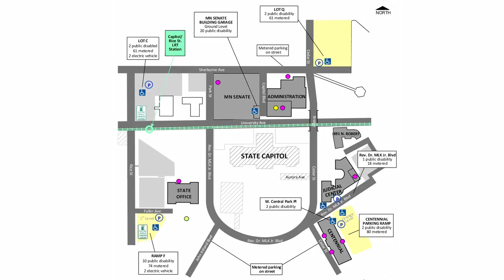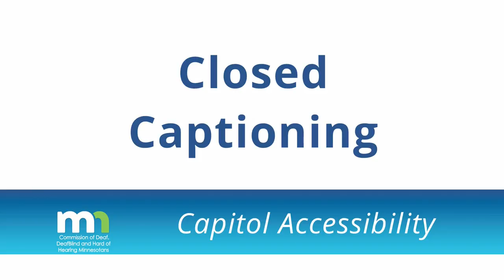New Accessibility Features at the Capitol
The Minnesota Capitol Building has been undergoing restoration since 2015. The renovation is still ongoing but we were able to return the Capitol in 2017!
[Screenshot: Changes at the Capitol]
So far, there have been many wonderful changes. For example:
• Increased seating/accessibility features in hearing rooms
• Public, accessible bathrooms on every floor
• Mother’s Room on 1st floor
• New public meeting rooms
• New Visitor Center
• New classroom
• More dining options
• Better WiFi
[Screenshot: New Accessibility Features]
Before there were 3 accessible entrances. Now there are 4. The accessible entrances are:
• South via main entrance at ground level.
• West via ground level - accessible to those with card-reader access. The East Ground entrance will be open with card-readers in April 2017.
• North via Tunnel access from the Minnesota Senate Building.
There is also tunnel access from the State Office Building with no stairs but there is a steep slope.
The closest Metro Mobility drop off site is on Cedar Street, East of the Capitol, near the entrance.
[Screenshot: Parking at the Capitol]
There is a map that shows the locations for both public parking and disability parking. Visitors might want to take the Light Rail. The closest stop is the Capitol/Rice St. Station.
[Longer screenshot of map]
[Screenshot: Assistive Listening]
Hearing loops, which enable hearing aid users with t-coils to have sound direct transmitted into their hearing aids, have now been installed in:
• All hearing rooms in the Capitol building and the Minnesota Senate Building. Loops are not installed in the State Office Building, where most House hearings happen.]
• House and Senate Chambers
• Supreme Court Courtroom
[Screenshot: Assistive Listening Devices]
Assistive Listening Devices (FM Systems) can be checked out for use from two locations.
You can use the FM system in the State Office Building and in the House Chamber.
[Screenshot: Closed Captioning]
All live and archived House and Senate television programming is closed captioned.
[Screenshot: Public Information and Tours]
The Minnesota Historical Society is now providing free guided tours of the Capitol building during business hours. Come and learn more about the Capitol history, architecture, and state government. If you are requesting accommodations or if you are in a group of 10 or more, please contact or call . More information about the tours are
[Screenshot: Sign Up for Lobby Day]
Have you signed up to attend Deaf, DeafBlind & Hard of Hearing Lobby Day on Wednesday, March 8, 2017?